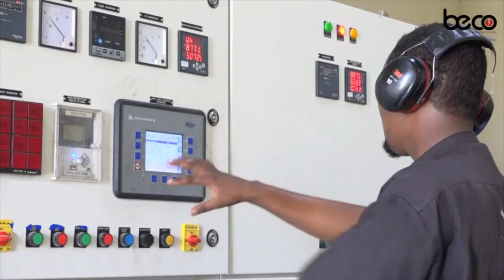Howlgalo Duqeyn Cirka iyo Dagaalo Toos ah oo ka dhacay deegaanada Galmudug.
Howlgalo Duqeyn Cirka iyo Dagaalo Toos ah oo ka dhacay deegaanada Koofurta Mudug iyo Galgaduud iyo Dowladda oo war kasoo saartay Howlgalkaasi iyo Khasaaraha ka dhacay.